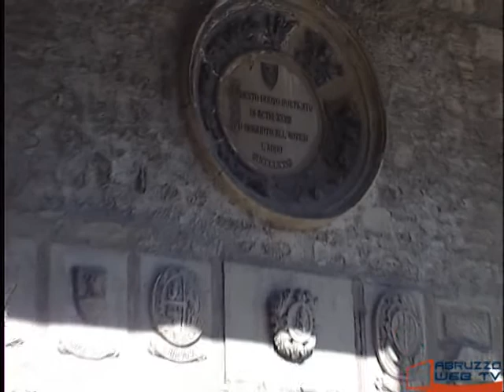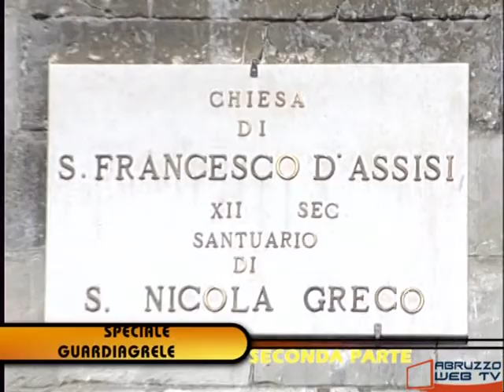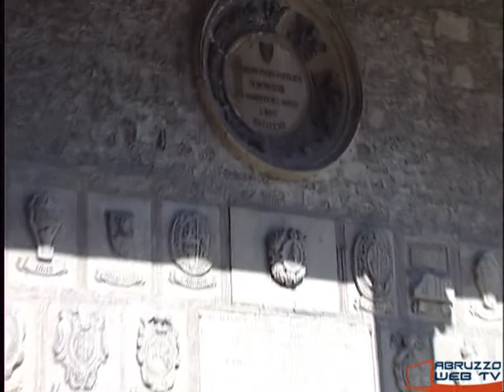Speciale Guardiagrele Seconda Parte Trasmissione del 14 03 2004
Filmato d’archivio: Speciale Guardiagrele (Seconda Parte-Trasmissione del 14/03/2004)
Ospiti principali:
Franco Caramanico – Sindaco di Guardiagrele
Donatello Di Prinzio – Consigliere Provinciale
Carlo Colasante – Vice Presidene Caporosso
Francesco Adorante – Centrocampista Guardiagrele
Romeo Dell’Arciprete – Dirigente Villa San Vincenzo
Giuseppe Giandonato – Allenatore Villa San Vincenzo
Lucio Taraborrelli – Presidente Archeoclub D’Italia-Sede di Guardiagrele
Maria Antonietta Capotosto – Associazione Arti Antiche
Pierluigi Dell’Arciprete – Associazione Abruzzo Eventi
Gino Primavera – Socio Pater Montium